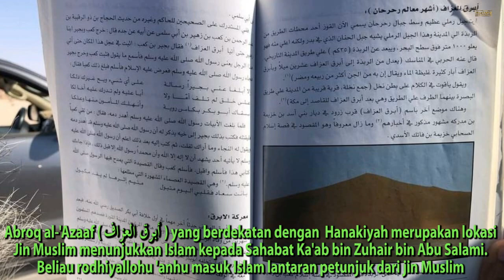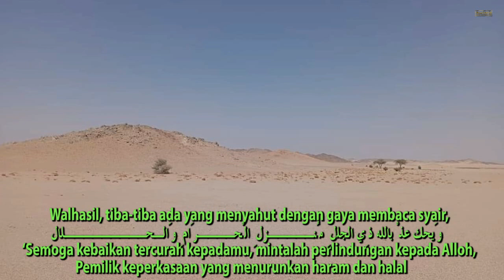Ketika Jin Muslim Mengenalkan Islam kepada Manusia Jahiliyyah di Abraq al-'Azaaf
Assalaamu'alaikum Sobat RiseTAFDI. Sahabat Khuraim bin Fatik (al-Akhram) bin Syaddad (خُريم بن الأخرم/فَاتِك بن شدّاد بن عَمْرو بن فاتك الأزدي) rodhiyallohu 'anhu. Beliau berasal dari Banu Asad. Ayahanda beliau bernama Fatik Bin Akhram atau Akhram Bin Syaddad. Beliau dipanggil Abu Yahya. Dalam riwayat lain dipanggil Abu Ayman (أبو أيمن) karena putra beliau bernama Ayman Bin Akhram. Beliau bersama dengan sudaranya bernama Sabrah bin Fatik ikut serta pada perang Badr.

Berdasarkan satu pendapat Sahabat Khuraim ikut serta pada perjanjian Hudaibiyah. Ada satu riwayat yang tidak dikenal yang menyatakan bahwa beliau dan putranya Ayman baiat paska Fathu Mekah pada saat kabilah Banu Asad menerima Islam.

Riwayat yang sebelumnya lebih sahih yakni Sayyidina Khuraim ikut serta pada perang Badr begitu juga Imam Bukhari dalam kitab At-Tarikh Al-Kabiir menerangkan beliau adalah sahabat Badr. Sahabat Khuraim bersama dengan putra beliau pergi ke Kufah dan berdasarkan satu riwayat lainnya keduanya pindah ke kota Raqah yang terkenal terletak di sebelah timur sungai Furat (Eufrat). Keduanya wafat di sana pada masa kepemimpinan Amir Muawiyah.

Dalam video ini adalah lokasi dan cuplikan kisah masuk Islamnya Sahabat Khuraim bin Fatik rodhiyallohu 'anhu. Yakni berawal saat beliau berada di Abraq al-'Azaaf (أبرق العزاف) di lembah yang sunyi untuk mencari unta-unta beliau yang hilang, dalam keheningan tersebut beliau mendengar sahutan suara dari bangsa Jin yang membimbing beliau kepada cahaya Islam. Silahkan lihat lokasi kejadian dan kisah selengkapnya dalam video berikut ini.

Wallohu a'lam

Allohumma Sholli 'ala Sayyidina Muhammadin wa 'ala Aalihi wa Shohbihi Ajma'iin. Aamiin